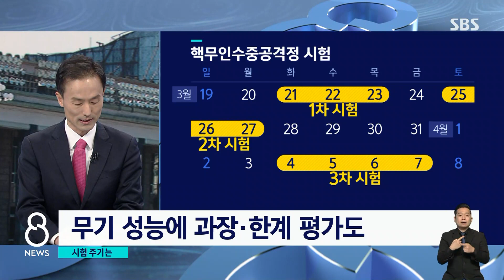3주간 계속된 '핵어뢰' 폭파시험…실전 배치 언제쯤? / SBS 8뉴스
〈앵커〉

북한의 이런 움직임, 어떻게 봐야 할지 안정식 북한전문기자와 얘기 나눠보겠습니다.

Q. 핵무인수중공격정이 북한이 비밀병기라고 했던 거잖아요. 시험을 좀 상당히 자주 하는 것 같습니다?

[안정식 북한전문기자 : 예 4월 들어서 좀 조용하다 싶었는데 북한이 역시 계속 뭔가를 하고 있었습니다. 핵 무인 공격정 시험, 북한의 공격이 이번이 3번째인데요. 날짜들을 보면요. 지금 제 옆에 나오는 것처럼 거의 매주 시험을 하고 있습니다. 우리 합참에서는 무기 성능이 과장되고 조작됐을 가능성이 있다. 미국의 북한 전문 매체 38노스는 무기의  위력에 한계가 있는 것 같다라고 평가를 하기는 했습니다만 북한이 아주 집중적으로 이 무기 개발에 매진하고 있다. 이것은 분명한 것 같습니다. ]

Q. 개발에 매진하고 있다고는 해도, 사실 실전 배치하는 건 또 다른 문제일 텐데요. 이게 단시간에 좀 가능한 일일까요?

[안정식 북한전문기자 : 사실 우리가 이게 북한의 개발 수준이 어느 정도인지 정확하게 파악하기는 쉽지가 않습니다. 일단 북한 주장을 간추려보면요, 11년 전인 2012년부터 이 무기를 개발해 왔고 지난 2년 동안 50여 차례 시험을 했다는 겁니다. 그리고 무기를 공개하고 나서는 매주 시험을 하고 있죠. 물론 북한 주장하는 걸 다 믿을 수는 없겠습니다만 북한이 최근 이 무기에 대해서 집중적으로 무게를 두는 걸 보면 조만간 실전 배치했다는 주장이 나온다고 해도 전혀 이상할 게 없어 보입니다.]

Q. 북한이 지금 이렇게 무력은 과시하면서 이틀째 우리 전화는 지금 안 받고 있잖아요. 일부러 좀 안 받는다고 봐야겠죠?

[안정식 북한전문기자 : 오늘까지 안 받는 거 보면요, 기술적인 문제, 즉 날씨가 안 좋아서 통신선로에 이상이 생겼을 가능성, 별로 없어 보입니다. 남한에 대한 불만에도 의도적으로 안 받고 있다, 이렇게 봐야 될 것 같은데. 다만 이게 통신선 완전한 차단이냐, 이렇게 보기에는 아직은 확실치가 않습니다. 하지만 북한이 모레, 즉 다음 주 월요일에도 북한이 연락사무소나 군 통신선 전화를 계속 안 받는다고 하면 그때 가서는 통신선 차단 쪽에 무게를 둬야 될 것 같습니다. ]

네 이틀은 좀 더 지켜봐야 되는 것 같군요.